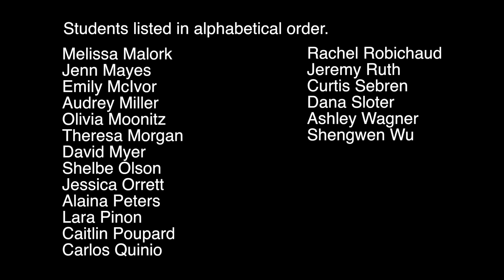ASU Clarinet Studio and Clarinet Choir- Clarinet Extravaganza!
70 minutes of non-stop clarinet fun.
Robert Spring, Joshua Gardner, Professors